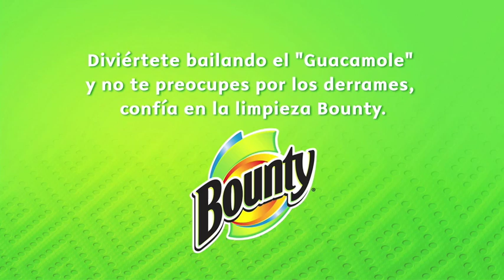New Extended Version - Bounty El Guacamole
¡Nuevas escenas, más bailes y más diversión! Canta con el perro de Bounty en la versión larga del video "Guacamole". Diviértete bailando el "Guacamole" y no te preocupes por los derrames, confía en la limpieza Bounty. ¡Entra a para más diversión y para encontrar la canción y ringtones GRATIS!

New scenes, more dancing and more fun! Sing along with Bounty's dog in the long version of the "Guacamole" music video. Have fun dancing the "Guacamole" and don't worry about the messes, trust Bounty with the cleaning. for more fun and FREE downloads of the song and ringtones!